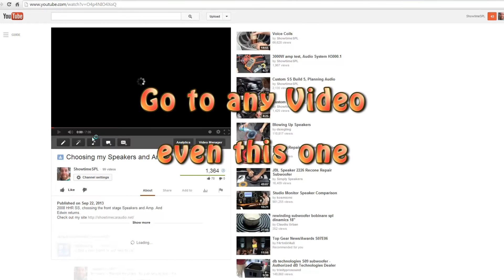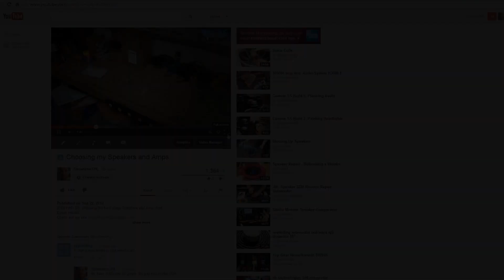Play Games on YouTube, Missle Command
Play Missle Command on my videos. Pause the vid and type "1980" Then click to shoot.